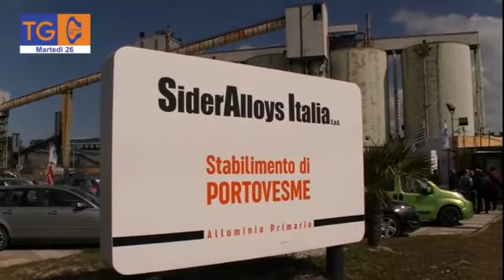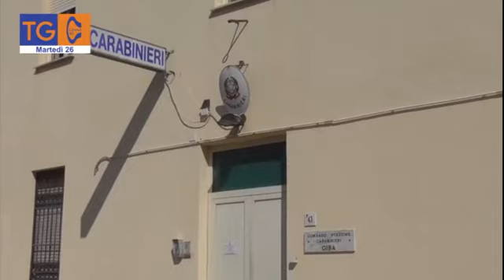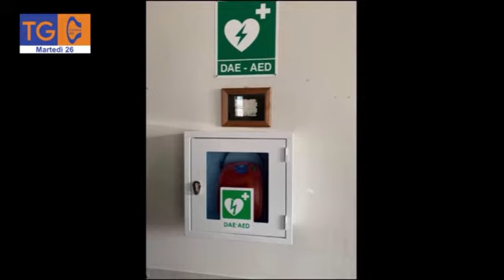TG 40 martedì 26 gennaio 2020